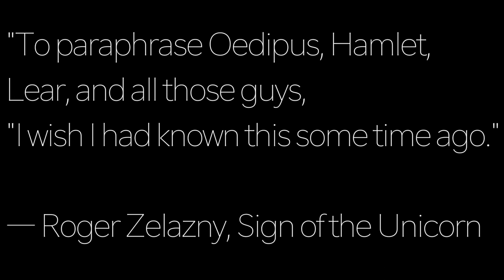when food allergens attack VLOGMAS #22 alexlikesvlogs